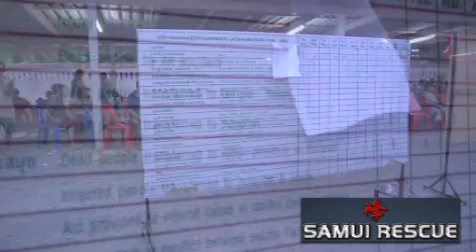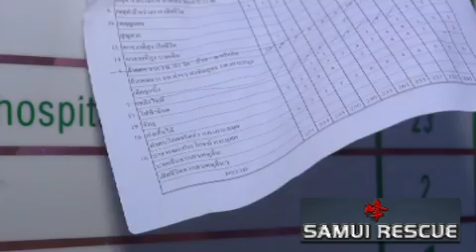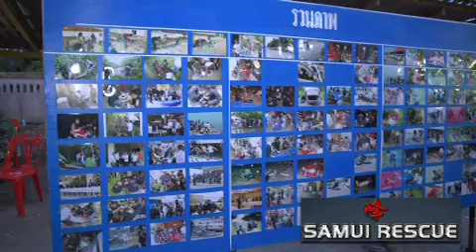Community Watch - Samui Rescue PT2